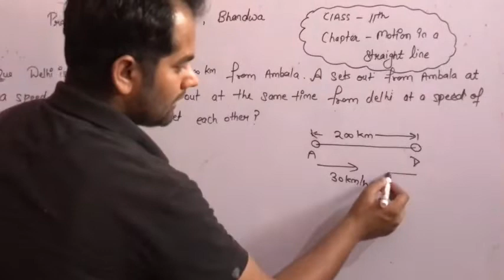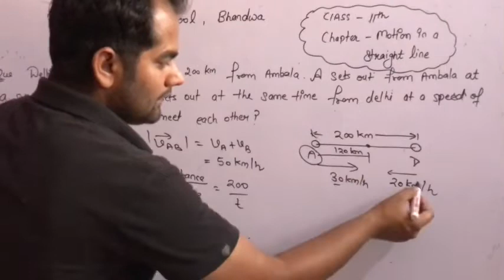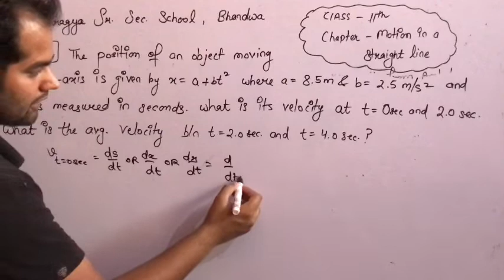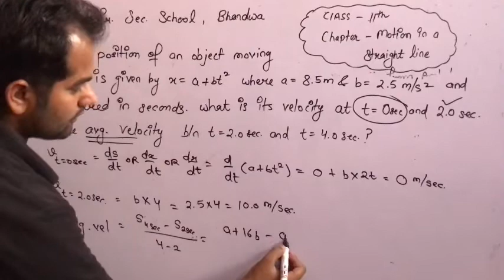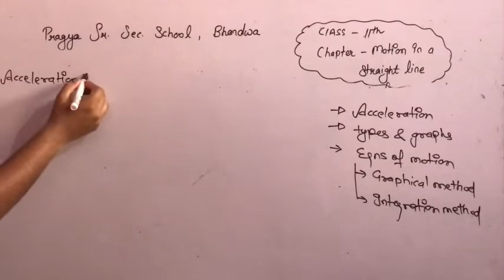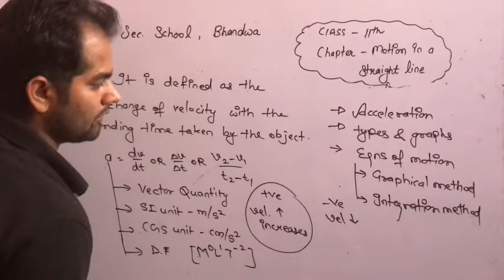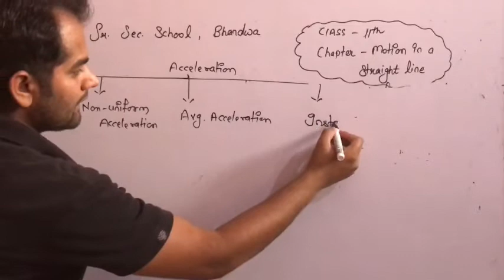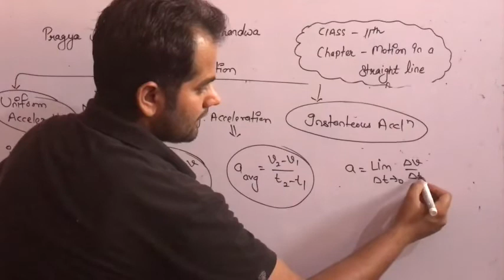Pragya School 11th Physics Motion in a Straight line Part 8